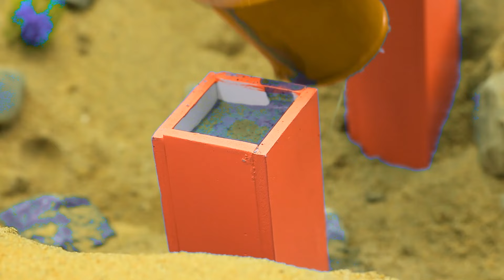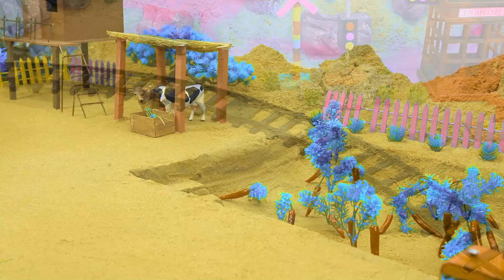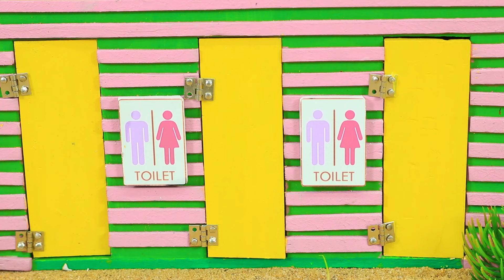Mini tractor transporting | Radha Krishna Trolly |Gauri Ganesh Murti durga Navratri,water tanker #18